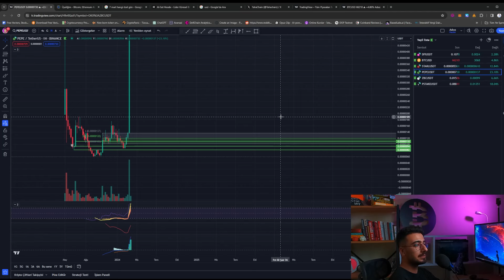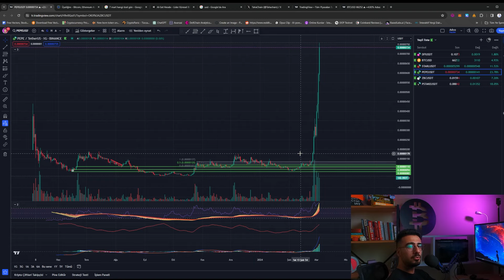Kriptoda 1000$ - 10.000$ Yapma Serüvenim | Pepe Coin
bu videoda sizlere 10 bin dolar serüvenimden bahsettim ve altcoin sepetinden bahsettim iyi seyirler

Merhabalar 3 Yıldır kripto paralardan para kazanıyorum sizlere bu süreçte edindiğim tecrübelerimi anlatıyorum.

 İÇERİSİNDE BAHSETTİKLERİM TAMAMEN KENDİ FİKİR VE YORUMLARIMDIR KESİNLİKLE  YATIRIM TAVSİYESİ İÇERMEMEKTEDİR.
UNUTMAYIN Kİ YATIRIM YAPARKEN YALNIZSINIZ